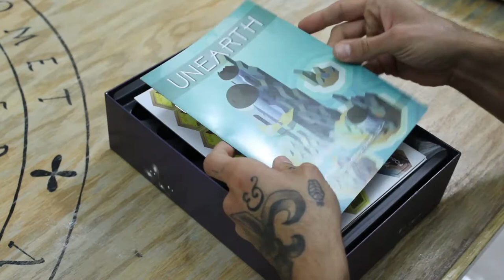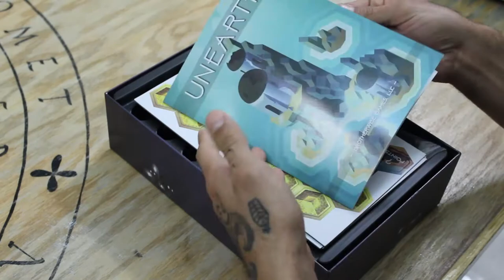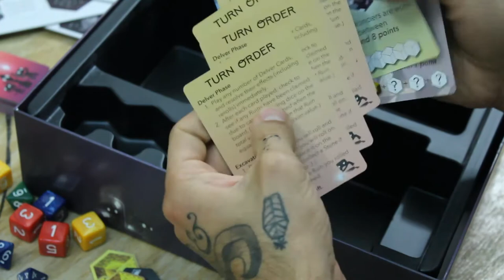Unearth [Unboxing]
A Aldo le llamó la atención el arte de este juego pero ¿qué hay dentro de la caja?